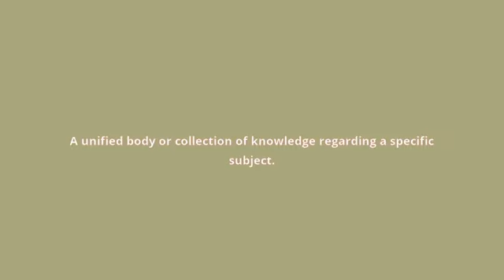what is the meaning of sphere of knowledge